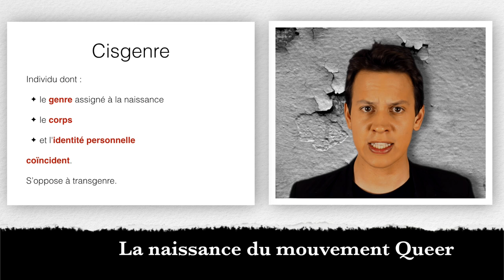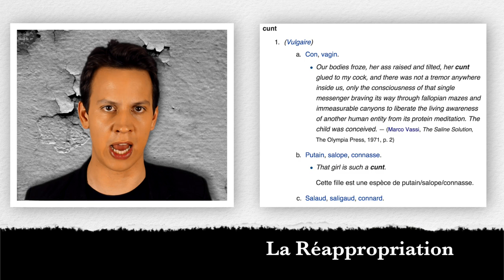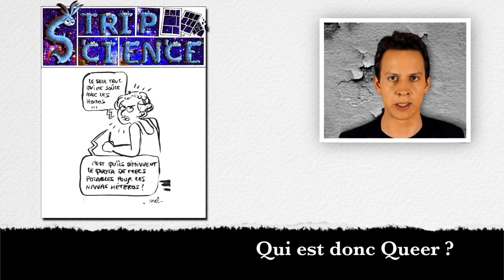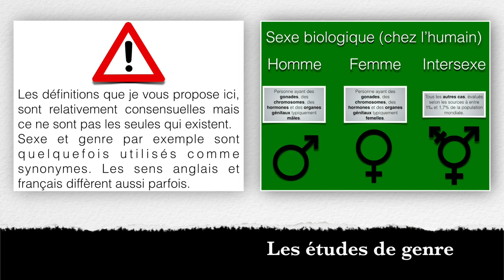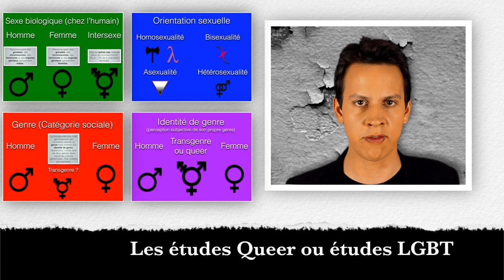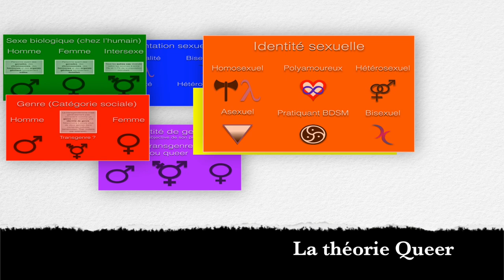Le Mouvement Queer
À l’occasion de la soirée radio-dessinée de podcast science “Podcast Science sort du placard !” (disponible ) sur les liens entre science et homosexualité je me suis lancé dans une très courte chronique sur le Mouvement Queer et la thèorie Queer.

Bibliographie partielle :
Theorising Ireland’s indigenous unknown – a ‘quare’ application of Connell’s multiple masculinities in the conceptualisation Irish Traveller masculinities. - Ciaran O’Donnell - 2014
A Queer Revolution: Reconceptualizing the Debate Over Linguistic Reclamation - Robin Brontsema - 2004
Queer Theory and the Social Construction of Sexuality - Stanford Encyclopedia of Philosophy - 2002
What’s queer about non-monogamy now? - Eleanor Wilkinson - 2010 (What is queer about non monogami)
Blog : Sticks and Stones May Break my Bones: Reappropriating "Cunt"
Wikipedia : Queer, Sex-positive feminism, Reappropriation, Polyamour, Intersectionality, Feminist sex wars, queer theory, lavender linguistics, queer studies….